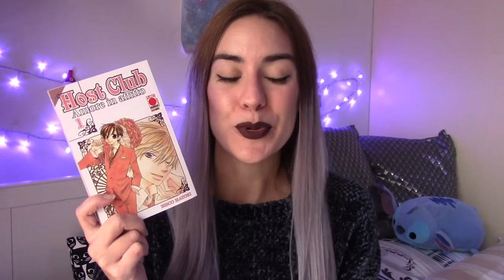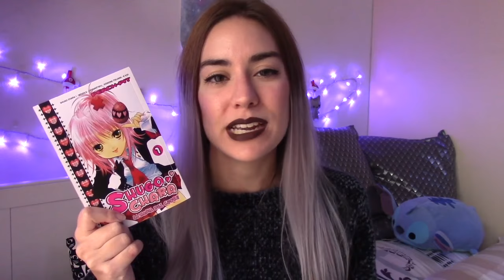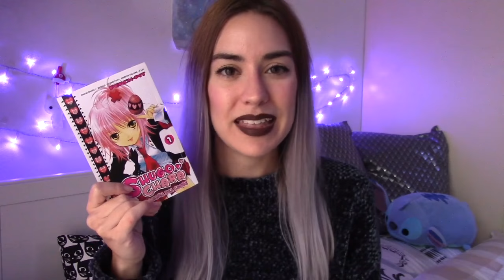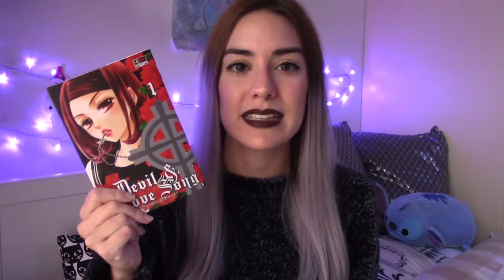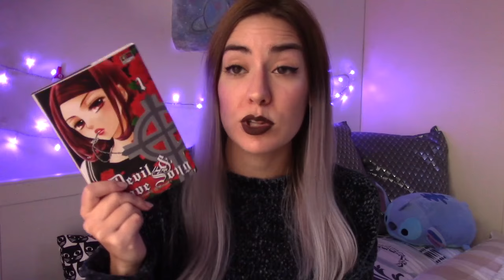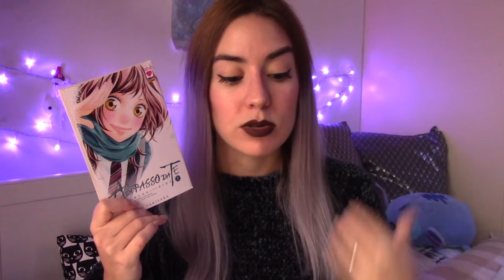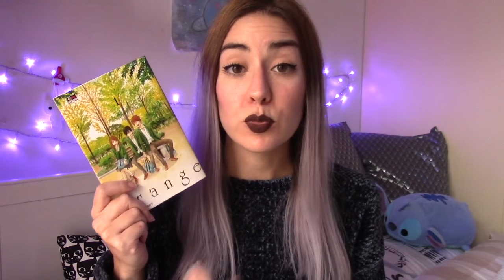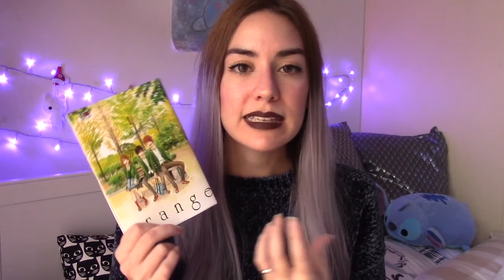SHOUJO CONSIGLIATI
Oggi torno a parlarvi di fumetti, più nello specifico di manga. Vi consiglio 5 titoli che mi sono piaciuti molto e che spero possano piacere anche voi, sia che amiate il genere shoujo sia che siate alla ricerca di un titolo da cui incominciare ^^

❏"Host club" Bisco Hatori

❏"Shugo Chara" Peach-Pit

Per ogni acquisto Amazon mi darà una percentuale che potrò usare per migliorare il canale e acquistare nuovi fumetti/libri di cui parlarvi. Un immenso grazie ♡